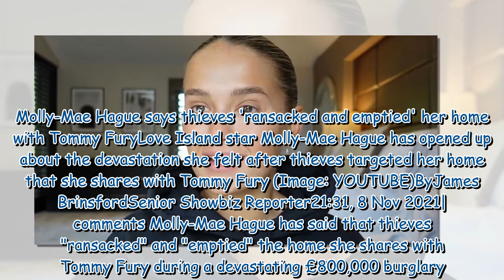Molly-Mae Hague says thieves 'ransacked and emptied' her home with Tommy Fury